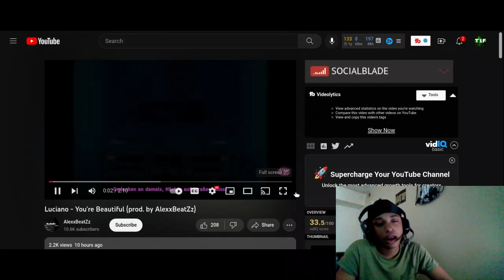Twenty1Funny Reacts To - Luciano - You're Beautiful